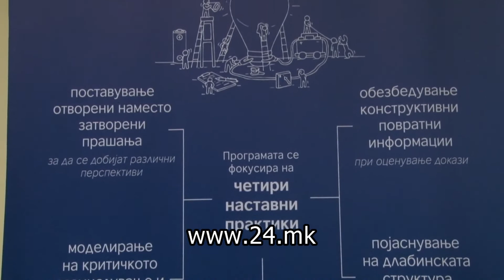Промовирана тригодишната програма „Училишта на 21-от век“